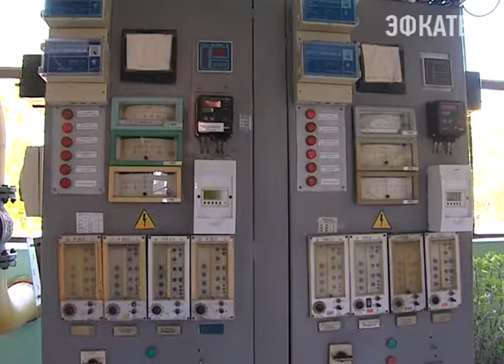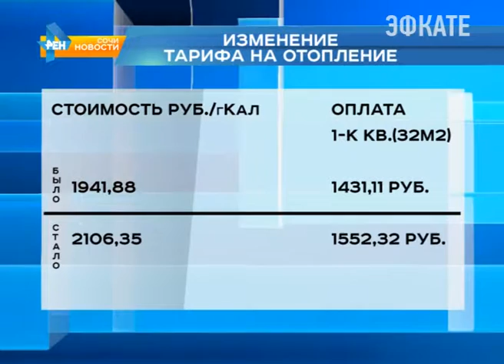С 1 июля на 8, 5 процентов повышены тарифы на отопление. Новости Сочи Эфкате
Цена на горячую воду для потребителей, не имеющих тепловые пункты внутри дома, не менялась с 1 июля 2013 года. Регулированием тарифов в Краснодарском крае занимается региональная энергетическая комиссия.
Сочи. Новости.
Телеканал Эфкате.